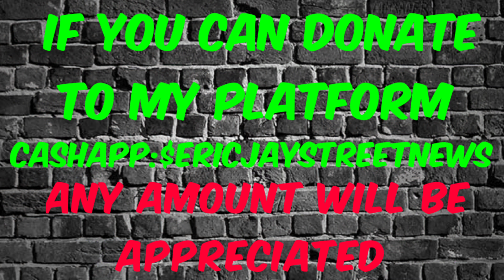fallon Harris Chicago mom kill child over memory card